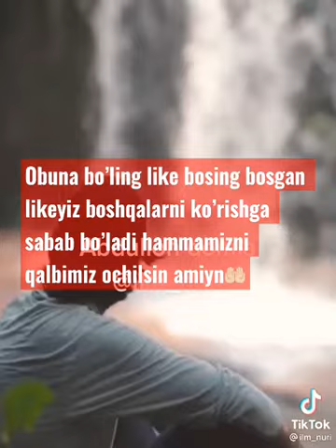Abdulloh domla Mo min odam eshting